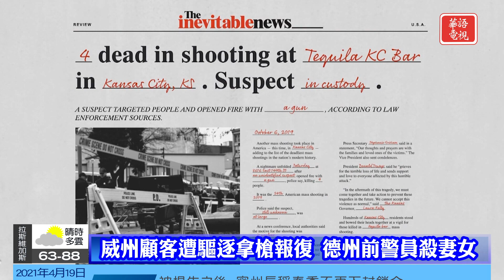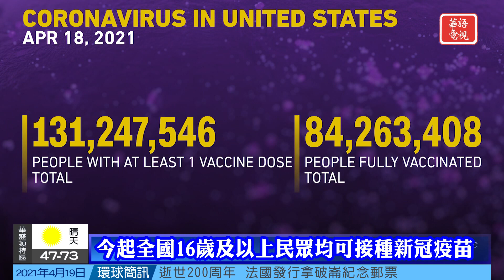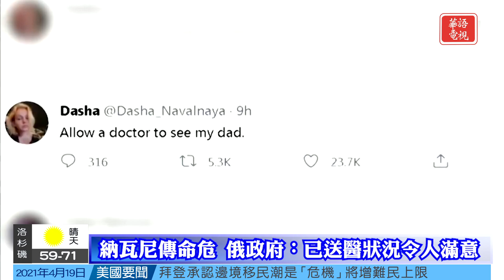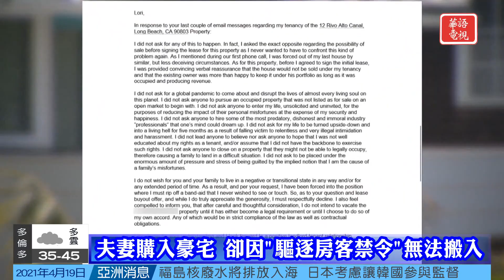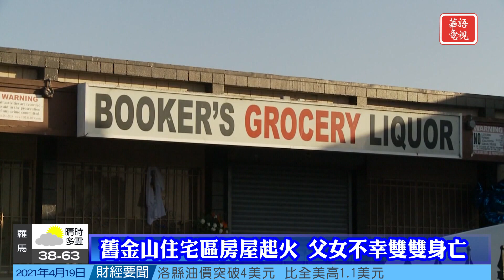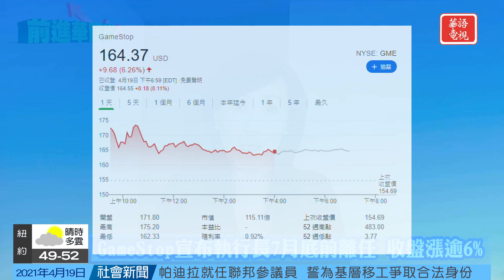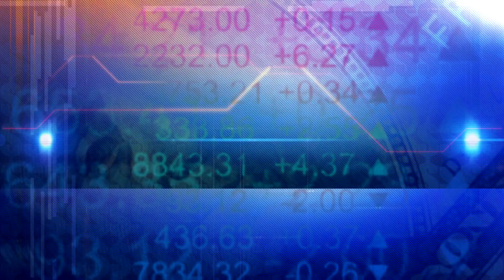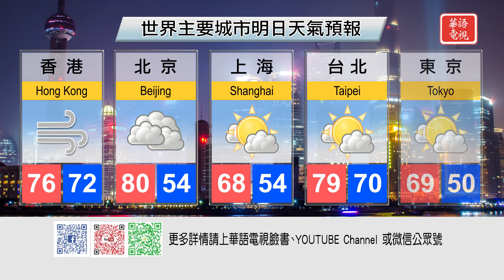華語晚間新聞041921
全國要聞
1天3起槍擊案 7歲女孩買麥當勞遭射擊死亡
沙文案迎審判 全國關注被判誤殺或謀殺罪
今起全國16歲及以上民眾均可接種新冠疫苗
加州四分之一人口已徹底完成疫苗接種工作
國際關注
納瓦尼傳命危 俄政府：已送醫狀況令人滿意
印度疫情確診再創新高 新冠疫苗供不應求
加拿大安大略省疫情惡化 杜魯道增醫護支援
社區焦點
夫妻購入豪宅 卻因"驅逐房客禁令"無法搬入
舊金山地區黑幫疑似縱火 父女不幸雙雙身亡